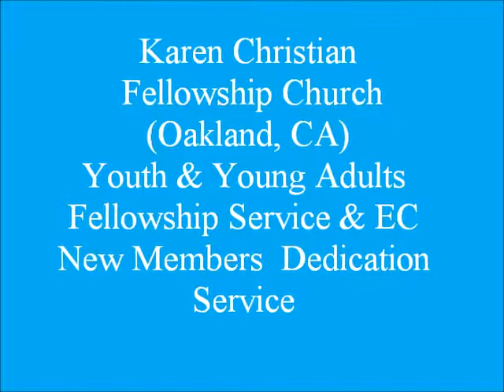KCFC, Special Song by Kaw Ker Bor & Bee O Htoo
For more video, just go to YouTube.com and type KCFC or visit our church Facebook at (KCFC Oakland)